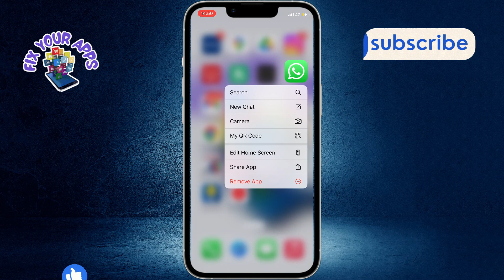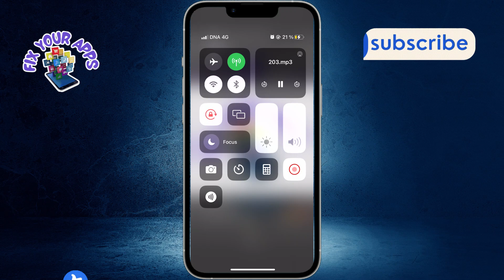How to Save Status in WhatsApp on iPhone | Boost Your WhatsApp Experience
Ever wondered how to keep those cool WhatsApp statuses forever? Discover the easy steps to save your favorite WhatsApp statuses on your iPhone without any hassle. Keep the memories alive and revisit them anytime.

- Save WhatsApp stories on iPhone
- Download WhatsApp status videos on iOS
- How to keep WhatsApp photos on iPhone
- Archiving WhatsApp statuses on iPhone
- Permanent save of WhatsApp status for iPhone